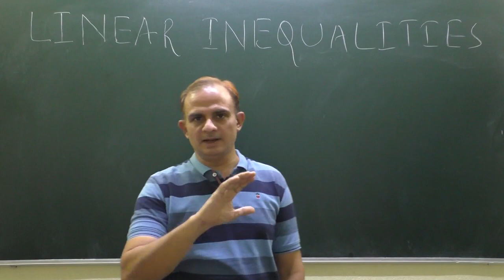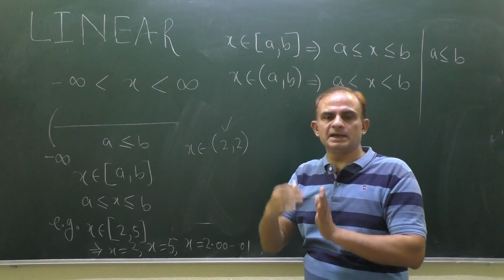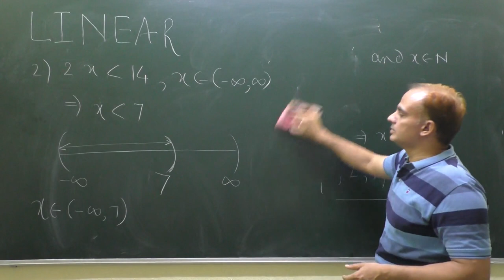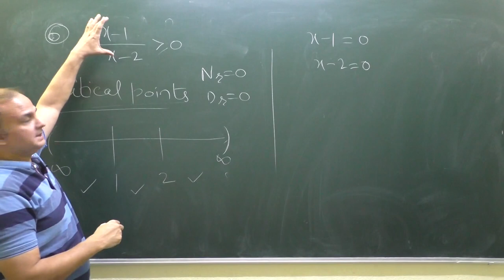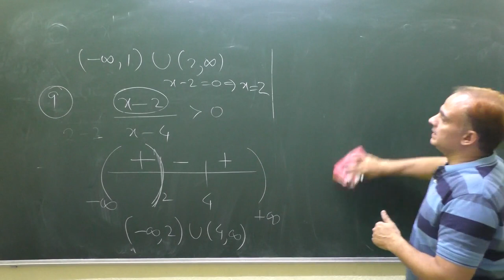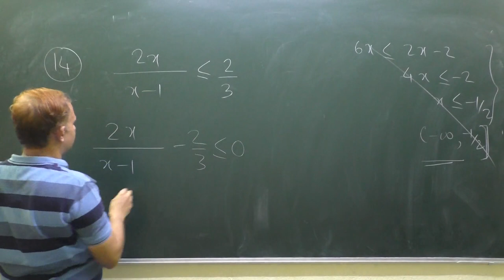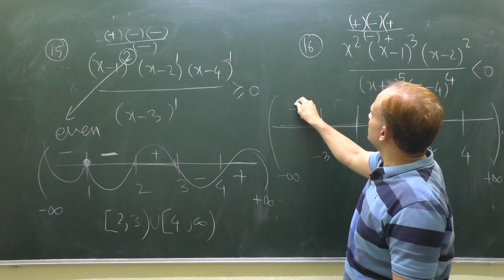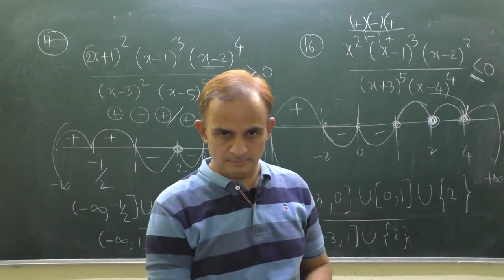BASICS OF LINEAR INEQUALITIES | IIT-JEE | CLASS 11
COVERED BASICS  TO ADVANCED LEVEL | IMPORTANT FOR IIT JEE ASPIRANTS